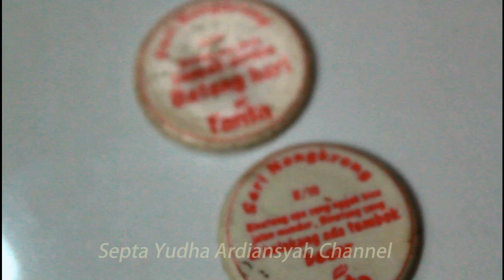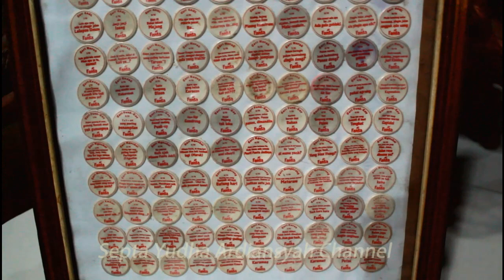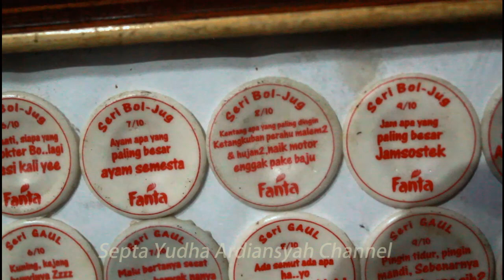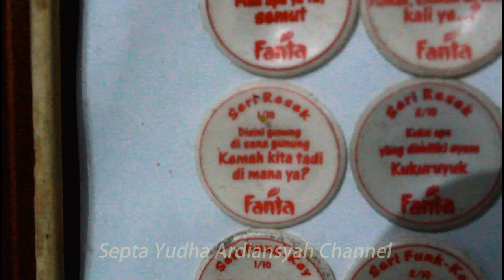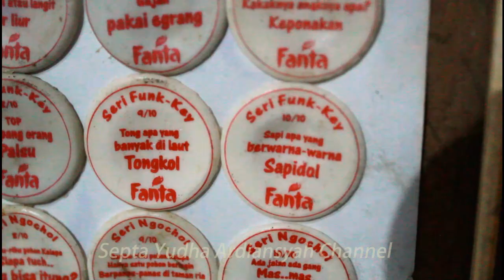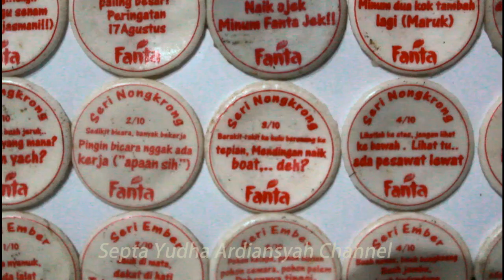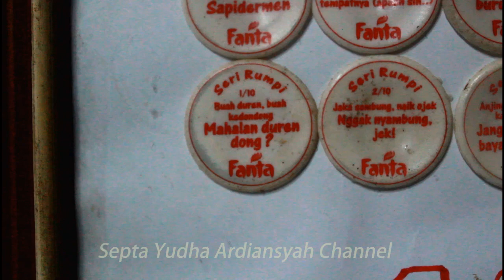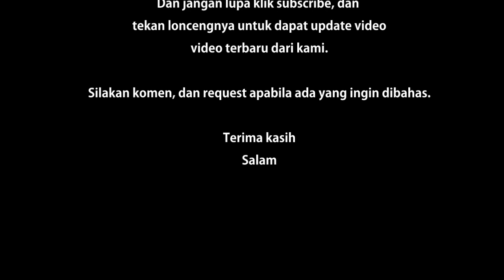Nostalgia: COMPLETE REVIEW 100pcs Tebak-Tebakan / Plesetan Fanta JADUL Generasi 80an & 90an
Di video kali ini saya mereview koleksi hadiah jadul yakni Plesetan Fanta Seri 1 yang didapat dari bawah tutup botol fanta. Saat itu tidak hanya fanta saja, tapi bisa didapat di sprite, ataupun coca cola.
Saat ini sudah jarang sekali bisa didapat,
Kumpulan plesetan tersebut merupakan koleksi pribadi kami Seri 1.
Semoga bisa mengingatkan kenangan masa lalu anda :)